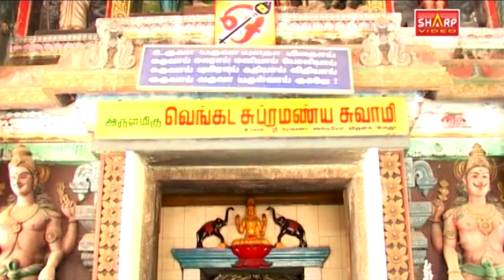ஒரிஜினல் கந்த சஷ்டி கவசம்/ வரிகளுடன் / பலன் உடனே கிடைக்கும் KANTHA SASTI KAVASAM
கந்த சஷ்டி கவசம்
காப்பு
துதிப்போர்க்கு வல்வினை போம்; துன்பம்போம்; நெஞ்சில்
பதிப்போர்க்குச் செல்வம் பலித்துக்-கதித்தோங்கும்
நிஷ்டையும் கைகூடும், நிமலரருள் கந்தர்
சஷ்டி கவசம் தனை.
அமர ரிடர்தீர சமரம் புரிந்த
குமரனடி நெஞ்சே குறி.
நூல்
சஷ்டியை நோக்கச் சரவண பவனார்
சிஷ்டருக் குதவும் செங்கதிர் வேலோன்
பாதம் இரண்டில் பன்மணிச் சதங்கை
கீதம் பாடக் கிண்கிணி யாட
மையல் நடனஞ்செய்யும் மயில்வா கனனார்
கையில் வேலால் எனைக் காக்கவென் றுவந்து
வரவர வேலா யுதனார் வருக
வருக வருக மயிலோன் வருக
இந்திரன் முதலா எண்டிசை போற்ற
மந்திர வடிவேல் வருக வருக!
வாசவன் மருகா வருக வருக
நேசக் குறமகள் நினைவோன் வருக

ஆறுமுகம் படைத்த ஐயா வருக
நீறிடும் வேலவன் நித்தம் வருக
சிரகிரி வேலவன் சீக்கிரம் வருக!
சரவண பவனார் சடுதியில் வருக
ரஹண பவச ர ர ர ர ர ர ர
ரிஹண பவச ரி ரி ரி ரி ரி ரி ரி
விநபவ சரஹண வீரா நமோநம
நிபவ சரஹண நிறநிற நிறென
வசர வணப வருக வருக
அசுரர் குடிகெடுத்த ஐயா வருக
என்னை ஆளும் இளையோன் கையில்
பன்னிரண் டாயுதம் பாசாங் குசமும்
பரந்த விழிகள் பன்னிரண் டிலங்க
விரைந்தெனைக் காக்க வேலோன் வருக
ஐயும் கிலியும் அடைவுடன் சவ்வும்
உய்யொளி சௌவும் உயிரையும் கிலியும்
கிலியுஞ் சௌவும் கிளரொளி யையும்
நிலைபெற் றென்முன் நித்தமும் ஒளிரும்
சண்முகன் நீயும் தனியொளி யொவ்வும்
குண்டலி யாம்சிவ குகன் தினம் வருக!
ஆறு முகமும் அணிமுடி ஆறும்
நீறிடு நெற்றியில் நீண்ட புருவமும்
பன்னிரு கண்ணும் பவளச்செவ் வாயும்
நன்னெறி நெற்றியில் நவமணிச் சுட்டியும்
ஈராறு செவியில் இலகுகுண் டலமும்
ஆறிரு திண்புயத் தழகிய மார்பில்
பல்பூ ஷணமும் பதக்கமும் தரித்து
நன்மணி பூண்ட நவரத்ன மாலையும்
முப்புரி நூலும் முத்தணி மார்பும்
செப்பழ குடைய திருவயி றுந்தியும்
துவண்ட மருங்கில் சுடரொளிப் பட்டும்
நவரத்தினம் பதித்த நற்சீ ராவும்
இருதொடை யழகும் இணைமுழந் தாளும்
திருவடி யதனில் சிலம்பொலி முழங்க
செககண செககண செககண செகண
மொகமொக மொகமொக மொகமொக மொகென
நகநக நகநக நகநக நகென
டிகுகுண டிகுடிகு டிகுகுண டிகுண
ரரரர ரரரர ரரரர ரரர
ரிரிரிரி ரிரிரிரி ரிரிரிரி ரிரிரி
டுடுடுடு டுடுடுடு டுடுடுடு டுடுடு
டகுடகு டிகுடிகு டங்கு டிங்குகு
விந்து விந்து மயிலோன் விந்து
முந்து முந்து முருகவேள் முந்து
என்றனை யாளும் ஏரகச் செல்வ
மைந்தன் வேண்டும் வரமகிழ்ந் துதவும்
லாலா லாலா லாலா வேசமும்
லீலா லீலா லீலா வினோ தனென்று
உன் திருவடியை உறுதியென் றெண்ணும்
எந்தலை வைத்துன் இணையடி காக்க
என்னுயிர்க் குயிராம் இறைவன் காக்க
பன்னிரு விழியால் பாலனைக் காக்க
அடியேன் வதனம் அழகுவேல் காக்க
பொடிபுனை நெற்றியைப் புனிதவேல் காக்க
கதிர்வேல் இரண்டும் கண்ணினைக் காக்க
விழி செவி இரண்டும் வேலவர் காக்க
நாசிகளி ரண்டும் நல்வேல் காக்க
பேசிய வாய்தனைப் பெருவேல் காக்க
முப்பத் திருபல் முனைவேல் காக்க
செப்பிய நாவைச் செவ்வேல் காக்க
கன்னமி ரண்டும் கதிர்வேல் காக்க
என்னிளங் கழுத்தை இனியவேல் காக்க
மார்பை ரத்ன வடிவேல் காக்க
சேரிள முலைமார் திருவேல் காக்க
வடிவே லிருதோள் வளம்பெறக் காக்க
பிடரிக ளிரண்டும் பெருவேல் காக்க
அழகுடன் முதுகை அருள்வேல் காக்க
பழுபதி னாறும் பருவேல் காக்க
வெற்றிவேல் வயிற்றை விளங்கவே காக்க
சிற்றிடை யழகுறச் செவ்வேல் காக்க
நாணாங் கயிற்றை நல்வேல் காக்க
ஆண்பெண் குறிகளை அயில்வேல் காக்க
பிட்ட மிரண்டும் பெருவேல் காக்க
வட்டக் குதத்தை வடிவேல் காக்க
பணைத் தொடை இரண்டும் பருவேல் காக்க
கணைக்கால் முழந்தாள் கதிர்வேல் காக்க
ஐவிரல் அடியினை அருள்வேல் காக்க
கைகளி ரண்டும் கருணைவேல் காக்க
முன்கையி ரண்டும் முரண்வேல் காக்க
பின்கையி ரண்டும் பின்னவள் இருக்க
நாவில் சரஸ்வதி நற்றுணை யாக
நாபிக் கமலம் நல்வேல் காக்க
முப்பால் நாடியை முனைவேல் காக்க
எப்பொழு தும்எனை எதிர்வேல் காக்க
அடியேன் வசனம் அசைவுள நேரம்
கடுகவே வந்து கனகவேல் காக்க
வரும்பகல் தன்னில் வச்சிரவேல் காக்க
அரையிருள் தன்னில் அனையவேல் காக்க
ஏமத்தில் சாமத்தில் எதிர்வேல் காக்க
தாமதம் நீக்கிச் சதுர்வேல் காக்க
காக்க காக்க கனகவேல் காக்க
நோக்க நோக்க நொடியில் நோக்க
தாக்க தாக்க தடையறக் தாக்க
பார்க்க பார்க்க பாவம் பொடிபட
பில்லி சூனியம் பெரும்பகை அகல
வல்ல பூதம் வலாட்டிகப் பேய்கள்
அல்லற் படுத்தும் அடங்கா முனியும்
பிள்ளைகள் தின்னும் புழக்கடை முனியும்
கொள்ளிவாய்ப் பேய்களும், குறளைப் பேய்களும்
பெண்களைத் தொடரும் பிரமராட் சதரும்
அடியனைக் கண்டால் அலறிக் கலங்கிட
இரிசு காட்டேரி இத்துன்ப சேனையும்
எல்லிலும் இருட்டிலும் எதிர்ப்படும் அண்ணரும்
கனபூசை கொள்ளும் காளியோ டனைவரும்
விட்டாங் காரரும் மிகுபல பேய்களும்
தண்டியக் காரரும் சண்டாளர் களும்
என்பெயர் சொல்லவும் இடிவிழுந் தோடிட
ஆனை யடியினில் அரும்பா வைகளும்
பூனை மயிரும் பிள்ளைகள் என்பும்
நகமும் மயிரும் நீள்முடி மண்டையும்
பாவைக ளுடனே பலகல சத்துடன்
மனையிற் புதைத்த வஞ்சனை தனையும்
ஒட்டியச் செருக்கும் ஒட்டிய பாவையும்
காசும் பணமும் காவுடன் சோறும்
ஓதும் அஞ்சனமும் ஒருவழிப் போக்கும்
அடியனைக் கண்டால் அலைந்து குலைந்திட
மாற்றார் வஞ்சகர் வந்து வணங்கிட
காலதூ தாளெனைக் கண்டாற் கலங்கிட
அஞ்சி நடுங்கிட அரண்டு புரண்டிட
வாய்விட் டலறி மதிகெட் டோட
படியினில் முட்ட பாசக் கயிற்றால்
கட்டுடன் அங்கம் கதறிடக் கட்டு
கட்டி உருட்டு கைகால் முறிய
கட்டு கட்டு கதறிடக் கட்டு
முட்டு முட்டு முழிகள் பிதுங்கிட
செக்கு செக்கு செதில் செதிலாக
சொக்கு சொக்கு சூர்ப்பகைச் சொக்கு
குத்து குத்து கூர்வடி வேலால்
பற்று பற்று பகலவன் தணலெரி
தணலெரி தணலெரி தணலது வாக
விடு விடு வேலை வெகுண்டது வோடப்
புலியும் நரியும் புன்னரி நாயும்
எலியும் கரடியும் இனித் தொடர்ந் தோட
தேளும் பாம்பும் செய்யான் பூரான்
கடிவிட விஷங்கள் கடித்துய ரங்கம்
ஏறிய விஷங்கள் எளிதுடன் இறங்க
ஒளிப்புஞ் சுளுக்கும் ஒருதலை நோயும்
வாதஞ் சயித்தியம் வலிப்புப் பித்தம்
சூலைசயங் குன்மம் சொக்குச் சிரங்கு
குடைச்சல் சிலந்தி குடல்விப் பிரிதி
பக்கப் பிளவை படர்தொடை வாழை